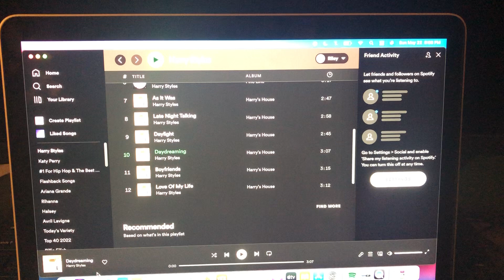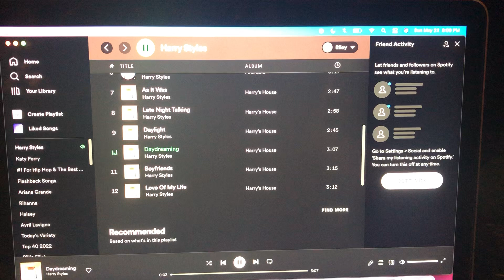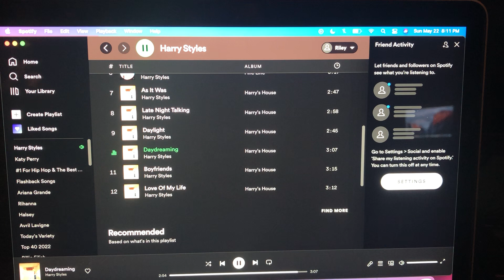The Riley King Radio Show at 6am